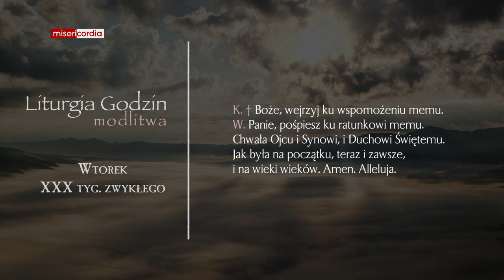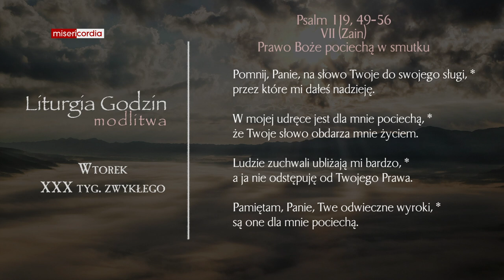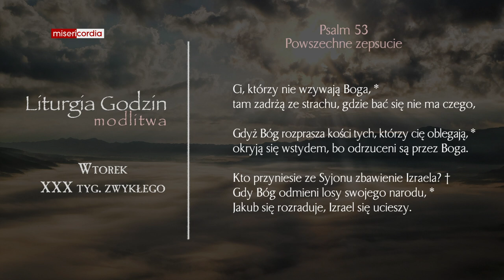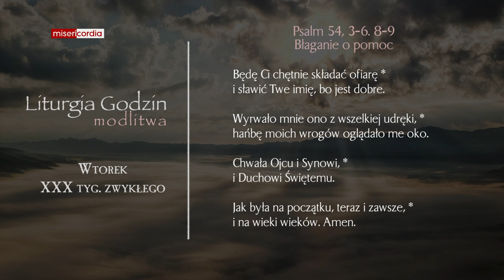Liturgia Godzin | Modlitwa Południowa | Wtorek, XXX tyg. zwykłego